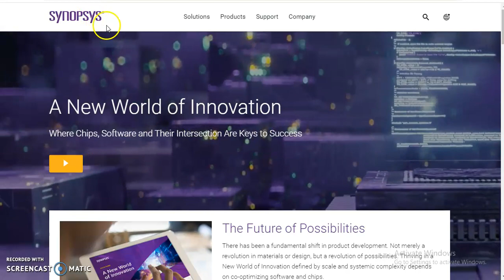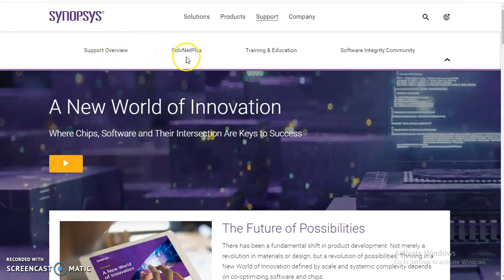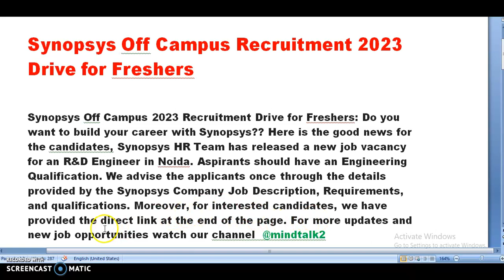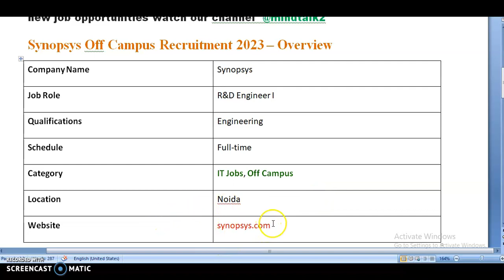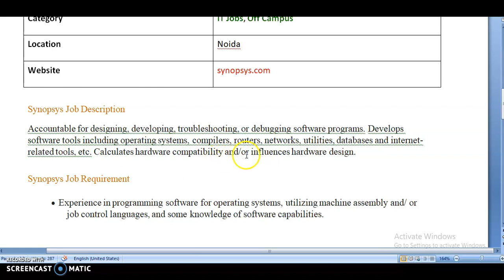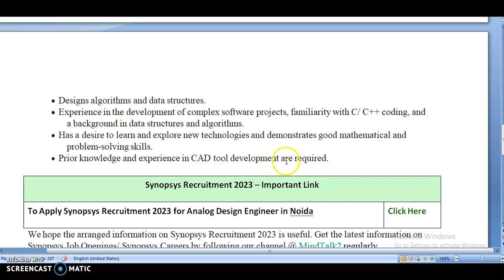Synopsys Off-Campus Recruitment Drive 2022-23 | (Technical-Engineering) Jobs Opening For Freshers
Synopsys Off-Campus Recruitment Drive 2022-23 | Latest Synopsys Intern (Technical-Engineering) Jobs Opening For Freshers